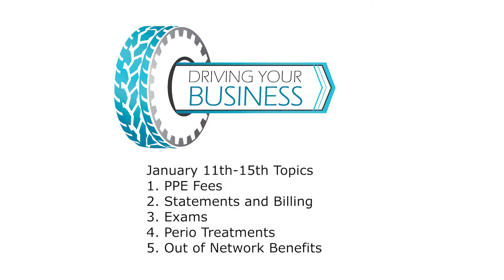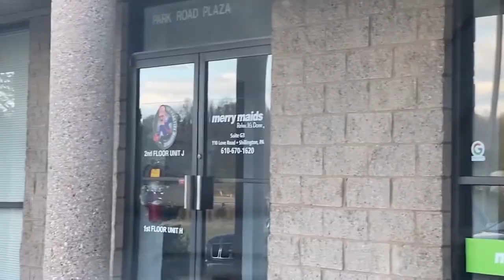Driving Your Business - Week 2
The 2nd week of Drive Lives from Rick Garofolo and the Dental Practice Mechanics. January 11-15, 2021.